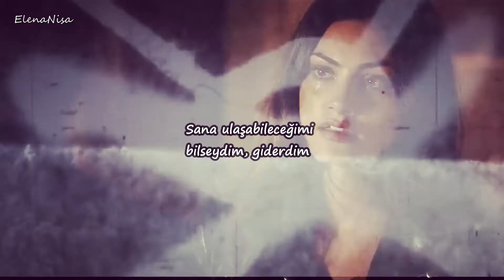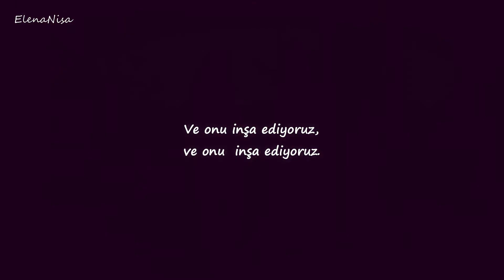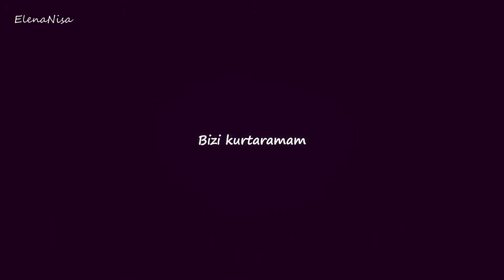Seafret - Atlantis (Türkçe Çeviri)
"Kayıp kıta Atlantis : herkesin bir Atlantis'i vardır. Ancak o kayıp değil olduğu yerdedir. Atlantis kayıp olan değil. Sizin kalbinizde olandır.''

Diziler: Tvd, The Originals

Merhaba, ben Nisa. Sevilen İspanyolca ve İngilizce şarkıların Türkçe çevirilerini yapıp sizinle paylaşıyorum.

Diğer videolarım ▼

Şarkı Sözleri:
The birds have left the trees
The light bores onto me
Is it any wonder things get dark?
It's in my heart, it's in my head
I never take back the things I said
So, high above
I feel it coming down
I can't save us
My Atlantis, we fall
We've built this town on shaky ground
My Atlantis, oh no
We've built it up to pull it down
You can't take back the things you said
So, high above
She said
In my heart and in my head
And we've built it up
And we've built it up to pull it down